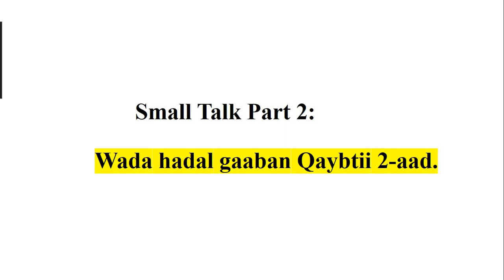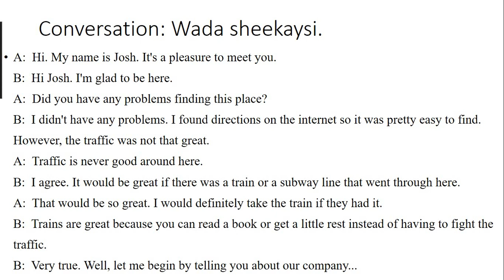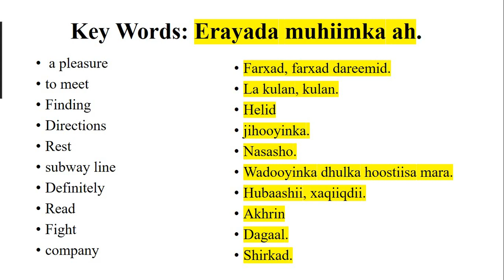Baro Luuqada English-ka. English Small Talk Part 2: (Conversation).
ku soo dhowaada cashar ka mid ah casharadii barashada Luuqaada Ingiirisuga. Casharkan waa qaybtii 2.aad ee English Small Talk. fadlan Adiga oo mahadsan like saar sidoo kale subscribe si aad u hesho casharo kale ama muuqaallo wax tar kuu leh. sidoo kale la wadaag asxbaatada.